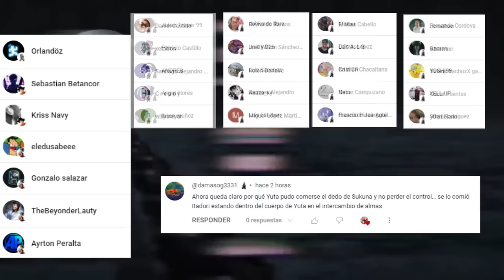💥 CHOSO Sacrifica su VIDA por ITADORI 😈 AOI TODO REGRESA Por FIN !!! 🤩 Jujutsu Kaisen 259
HOLA AMIGOS LES TRAEMOS UN NUEVO VÍDEO ESTA VEZ LA  REVIEW DEL MANGA 259 DE JUJUTSU KAISEN, DONDE VIMOS INCREÍBLES MOMENTOS SOBRE TODO LA MUERTE DE CHOSO, DEJENME SU OPINIÓN EN LOS COMENTARIOS.